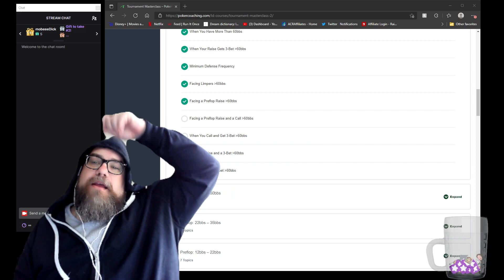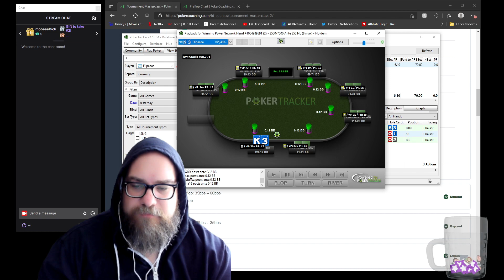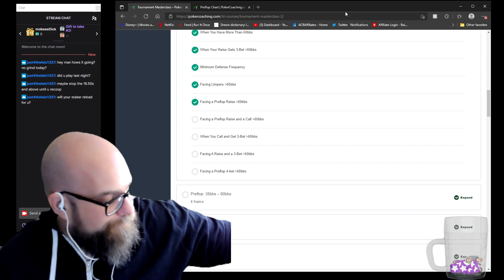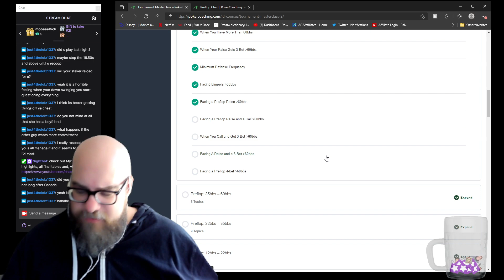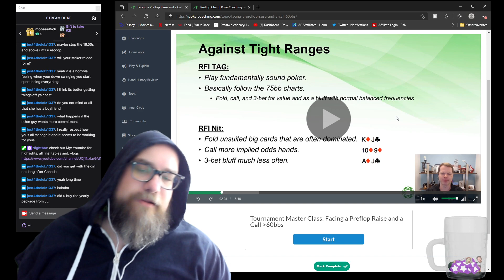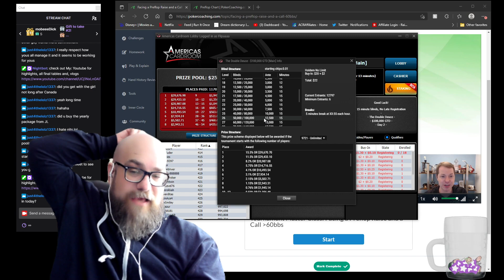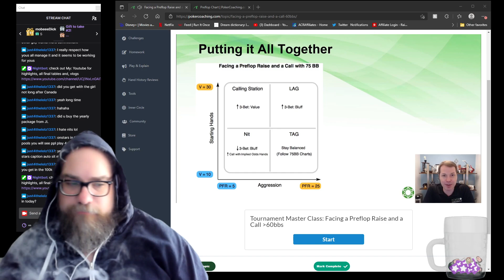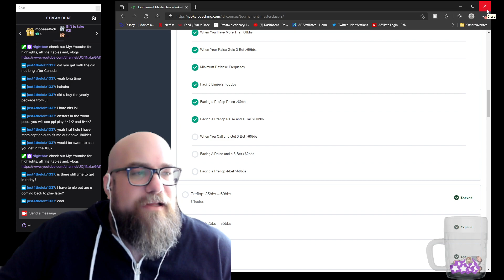WUWM#56 Chat session/PreFlop 60bb+ pt5